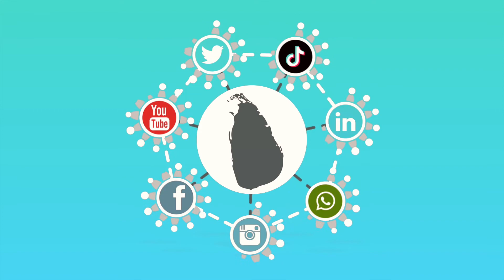Sri Lanka - Countering COVID-19 Hate Speech (Sinhala)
Senel Wanniarachchi representing Hashtag Generation has produced a video countering COVID-19 hate speech in English, Sinhala, and Tamil, with the support of Internews under the Story Fellowship Program of the ISLAND project.